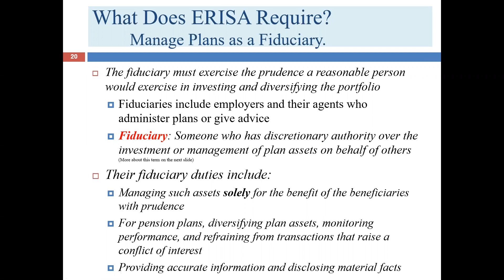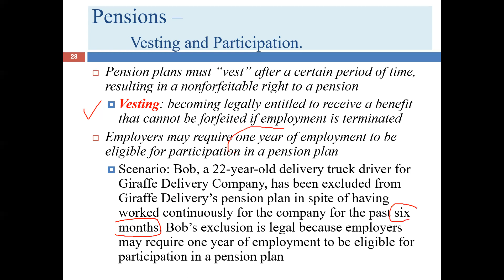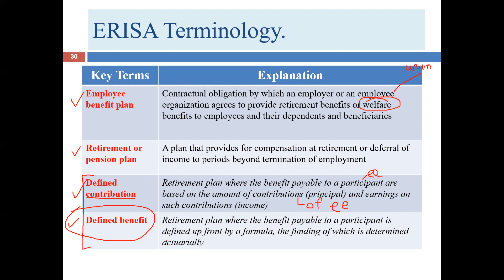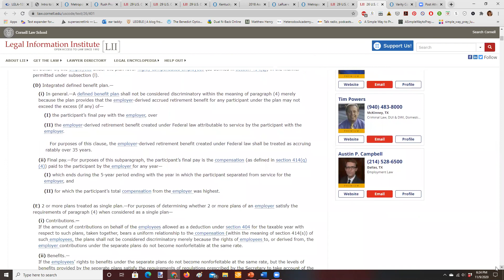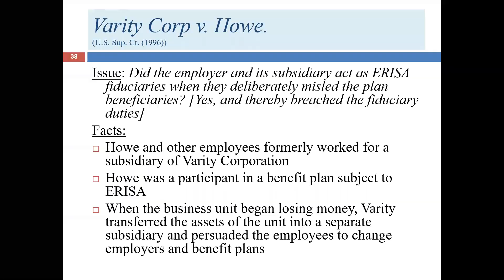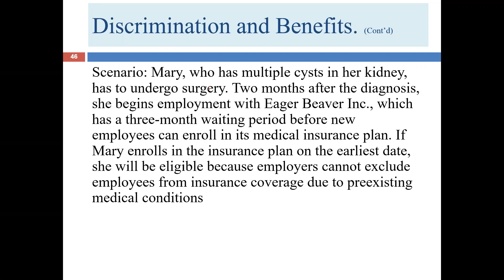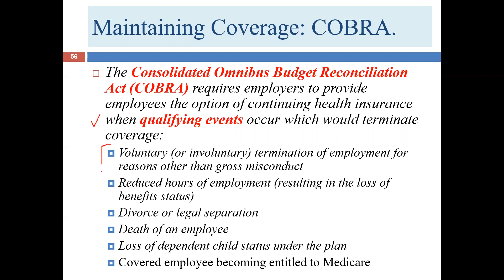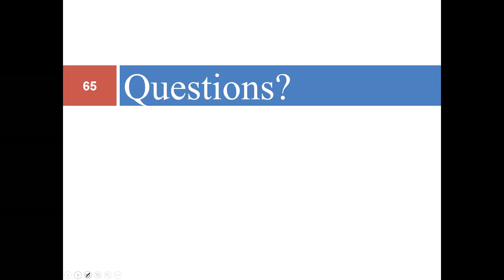Lecture 2 for Module 19 (ERISA) (LGLA 1323) (11.9.2020)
Slides 22 - 65 (end)